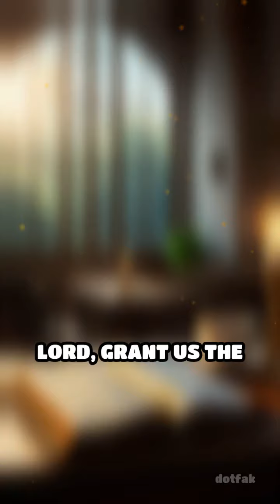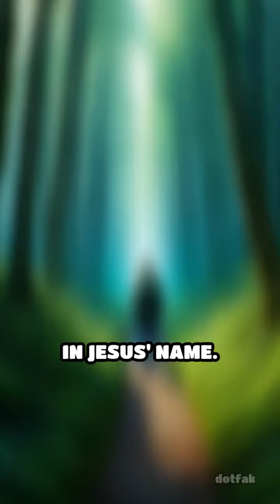Prayer for Clarity in Relationships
Seeking clarity in your relationships? Join us in prayer and strengthen your connections!